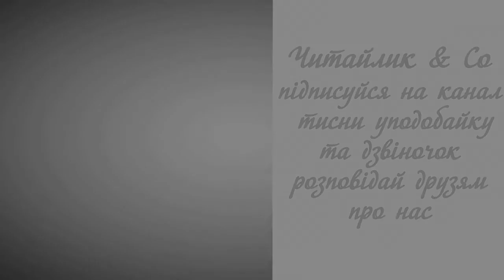Дівчинка і море - Анатолій Качан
Пропоную для вашої уваги це відео із поетичним  твором українського автора Анатолія Качана "Дівчинка і море". Бажаю приємного перегляду та задоволення від прослуховування.
Предлагаю вашему вниманию это видео с поэтическим  произведением украинского автора Анатолия Качана "Девочка и море".

Дівчинка на кручі кам’яній
дивиться на море, на прибій.
А її довірливий Кудлай
гавкає завзято на курай –
на курай, що котиться з дібров
і стрибає з кручі стрімголов.

Мимоволі дівчинка мала
докорять собаці почала:
«Як тобі не соромно, Кудлай,
гавкати на вітер, на курай.
Ми прийшли до моря не гулять –
кораблі із мандрів виглядать!

Не сьогодні-завтра крізь туман
вернеться наш тато-капітан,
привезе корали чарівні,
що ростуть в морях на глибині,
і велику мушлю, у якій
день і ніч виспівує прибій…»

Лащиться до дівчинки Кудлай,
лапу подає їй: вибачай…
Потім разом дивляться вони,
як махають веслами човни,
як хапає чайка на льоту
із води рибинку золоту.

Ген стоїть на якорі судно,
ланцюгами міряючи дно.
За судном, як діти на воді,
граються дельфіни молоді.
І черкає парус небокрай,
ніби лист від тата – зустрічай!